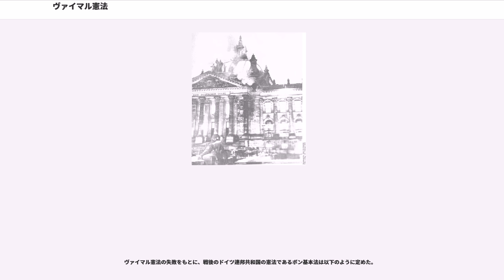ヴァイマル憲法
ヴァイマル憲法（ヴァイマルけんぽう、ドイツ語：）は、第一次世界大戦敗北を契機として勃発したドイツ革命によって、ドイツ帝国が崩壊したあとに制定されたドイツ（ヴァイマル共和政）の憲法である。憲法典に記されている公式名はドイツ国家憲法（ドイツ語：）。1919年8月11日制定、8月14日公布・施行。

ドイツの憲法は、フランクフルト憲法や現在のボン基本法のように、その憲法が制定された都市の名をつけて通称とする慣例があり、ヴァイマル憲法も憲法制定議会が開催された都市ヴァイマルの名に由来する通称である。ワイマール憲法と表記される場合も多い。

国家社会主義ドイツ労働者党（ナチ党）の権力掌握によって「憲法変更的立法」である全権委任法が成立すると、ヴァイマル憲法はほぼその機能を停止した。ナチス・ドイツの敗戦により全権委任法と関連法令が無効とされ、1949年のドイツ連邦共和国基本法（西ドイツ、いわゆるボン基本法）とドイツ民主共和国憲法（東ドイツ）の制定によってドイツの新たな憲法体制がスタートした。

1918年の革命で君主制の廃止と共和制への移行が宣言されたのを受けて、1919年1月にヴァイマルにて憲法制定の国民会議が開催され、起草決定された。

起草文はドイツ民主党の政治家で弁護士であったフーゴー・プロイスによって作成ー

初代大統領に選出されたフリードリヒ・エーベルトが1919年8月11日に調印し制定、8月14日に公布・施行された。

原文：

訳：ドイツ民族は、その諸部族の一致のもとに、かつ、国家を自由と正義とにおいて新しくかつ確固たるものにし、国内国外の平和に奉仕し、そして社会の進歩を促進せんとする意思に心満たされて，この憲法を自らに与えた。

第137条6項　以前から公法上認められていた宗教団体は、州法の規定を仕様とする納税者名簿に基づく徴税権を有す。

同条7項　一つの世界観を共同体として育むことを使命とする結社は宗教団体とみなす。

第138条1項　法律、条約もしくは特別の授権規範により国家が宗教団体へ行う給付義務は、州の議会が継承する。基本原則は中央が定める。

第48条　公安に著しい障害が生じ或いはその虞がある時は、大統領は障害回復のために必要な措置を取り、また武力介入が出来る。このために大統領は基本的人権を一時的に停止出来る。

ヴァイマル憲法の特徴として、人権保障規定の斬新さがある。自由権に絶対的な価値を見出していた近代憲法から、特に雇用面での社会権保障を志向する現代憲法への転換がこのヴァイマル憲法によってプログラム規定され、その後に制定された諸外国の憲法の模範となった。当時は世界で最も民主的な憲法とされ、第1条では国民主権を規定している。

体制としては領邦を州へ格下げし中央集権を規定した。その統治制度はおおよそ次のとおりである。

また、ドイツ統一後も未統一のまま領邦の所有となっていた鉄道を、州に継承させるのではなくドイツ国営鉄道へ移管させる規定がある。「一般交通に利用される鉄道を国家の所有に移す。これを統一された交通施設として管理するのは国家の責任である」という第89条が直接の法的根拠である。移管の時期も第171条で規定された。それによれば、遅くとも1921年4月1日までというスケジュールであった。実際にはちょうど1年早く移管は実現した。買収価格は8つの鉄道合計で390億マルクと概算された。なお資金難により諸州への支払はなされなかった。

ヴァイマル憲法は、主権者を国民とする・財産に制限をつけない20歳以上の男女平等の普通選挙をおこなう・国民の社会権を承認するなど斬新性があった。だが、有権者の直接選挙で選出された大統領に首相の任免権、国会解散権、憲法停止の非常大権、国軍の統帥権など、かつての皇帝なみの強権が規定された。これらの権限は混乱期にあった共和制成立期においては各種の反乱鎮圧に際して実際に発動された。

制定当時はビスマルク憲法にくらべ、はるかに民主的な憲法とされた。ヴァイマル憲法では首相の指名は大統領の指名のみが条件であったが、議会は首相を不信任することもできた。当時の憲法解釈では首相指名には議会優位説がとなえられており、エーベルト大統領は議会の支持が得られる人物を首相に任命していた。しかし、完全比例代表制の弊害である少数政党乱立を防止するための阻止条項たる最低得票率制限がなかったため、ヴァイマル共和政では複数...